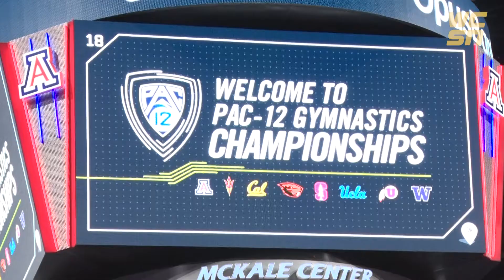ASU Gymnastics: No. 17 Gym Devils Earn Highest Finish Since 2012 At Pac-12 Championships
WCSN Gymnastics reporter Tyler Manion breaks down ASU's sixth place finish at the 2018 Pac-12 Gymnastics Championships in Tucson.